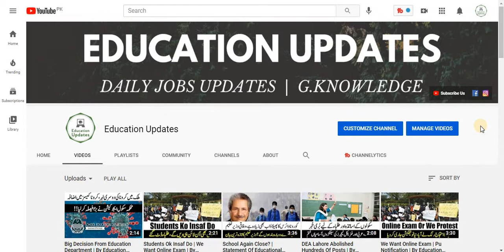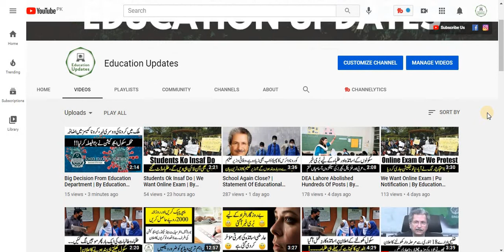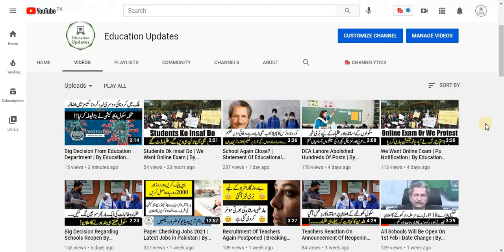Latest Tweet From Shafqat Mehmood | About Online Exam | By Education Updates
Hi...!